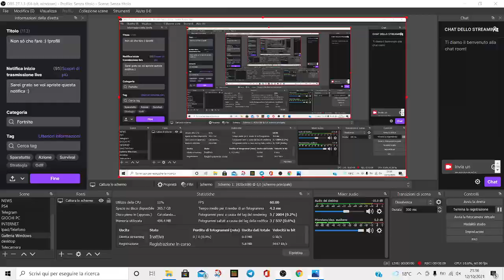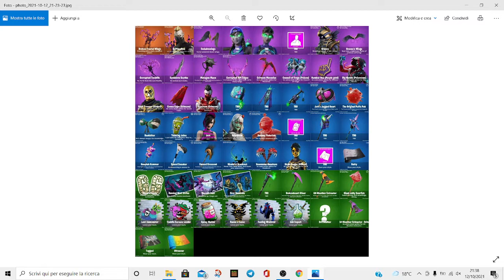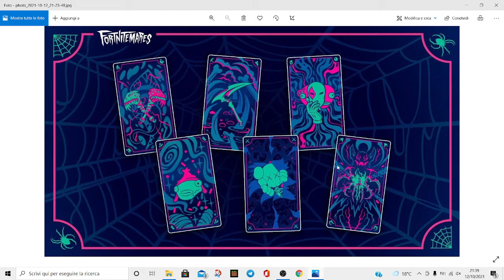Patch 18.20 di Fortnite tutte le novità!